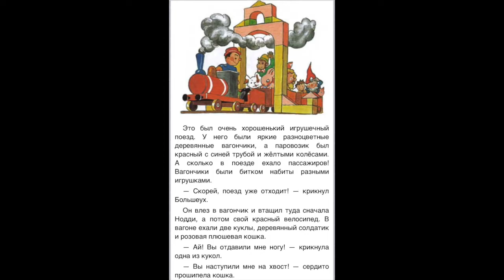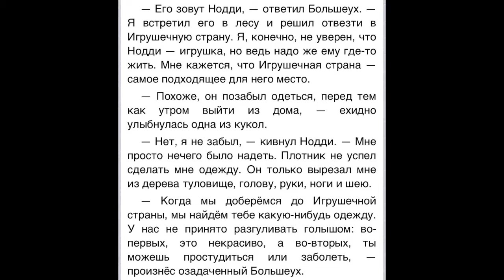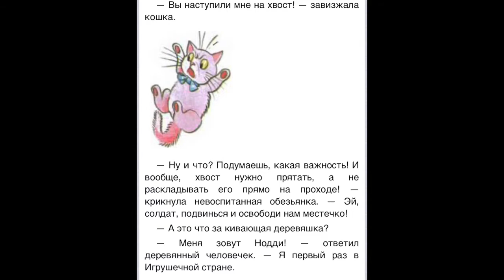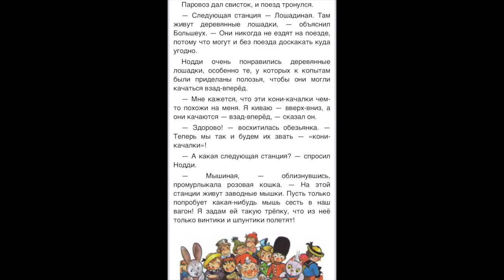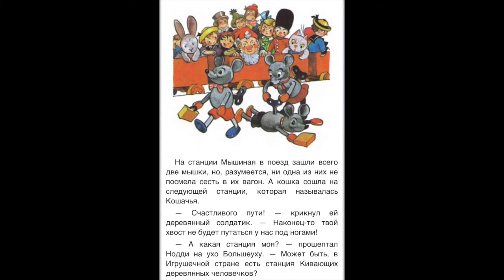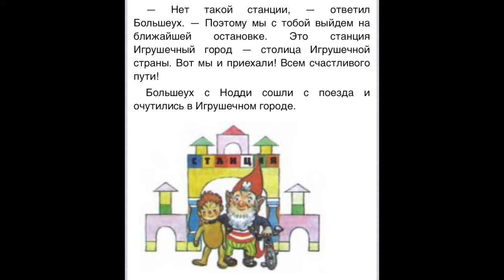Давай почитаем! Приключения Нодди в игрушечном городе. Путешествие по игрушечной стране. Э Блайтон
Children Books in Russian. Slideshow. Читаем вместе с Надей Гениуш.
Детские книги на русском языке. Давай Почитаем! Приключения Нодди в игрушечном городе.
Путешествие по игрушечной стране.
Энид Блайтон. Перевод с английского Ольги Пановой. Иллюстрации: Хапмсен ван дер Бик.
Читает Надежда Гениуш.